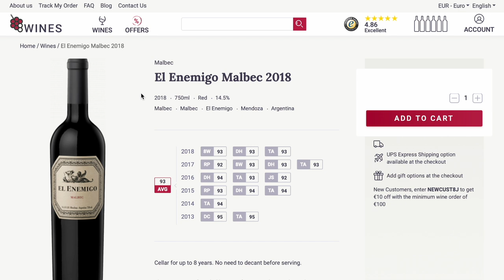Are the Best BORDEAUX BLENDS Actually Made in Bordeaux? (Wine Blind Tasting)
Now this was an amazing wine blind tasting! In blind tasted 6 Bordeaux blends from all around the world, including Bordeaux region itself, to determine where the best blend can be found. I tried to assess which one is which and see how different terroir and winemaking can influence the final wine. Check out how I managed this task.

The wines I tasted in the video were kindly provided by 8Wines. Be sure to check out their wine web shop They have an amazing selection of wines, which they deliver to all of Europe, including UK!

Some of the WINE ACCESSORIES I use regularly:
🥂 Riedel Veritas Champagne Wine Glass
🍾 The Durand cork puller
🏳️ Riedel Polishing Cloth
🧳 Wine travel protector

🗜️ CORAVIN and its accessories:
Coravin Timeless Six+ Wine Preservation System
Coravin Timeless 3-Needle Kit
Coravin Argon Gas Capsules
Coravin Screw Caps

0:00 Introduction
0:27 What is a Bordeaux Blend?
2:09 The Tasting
10:29 The Reveal